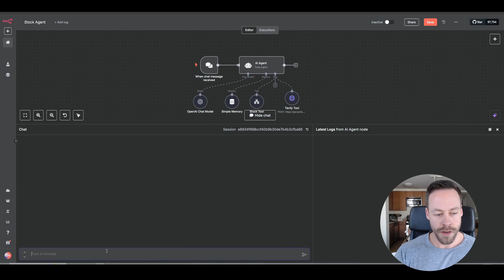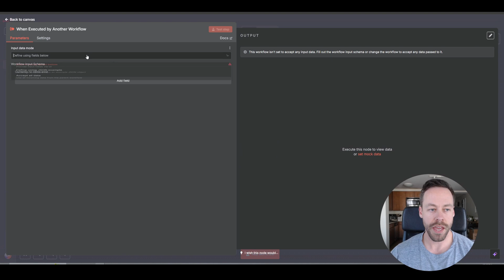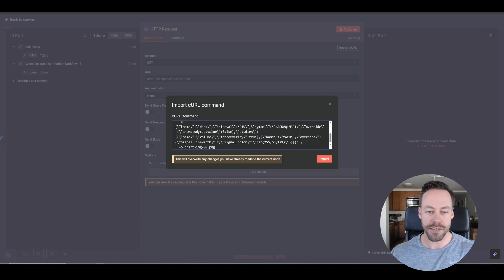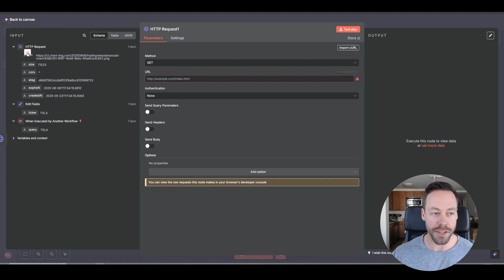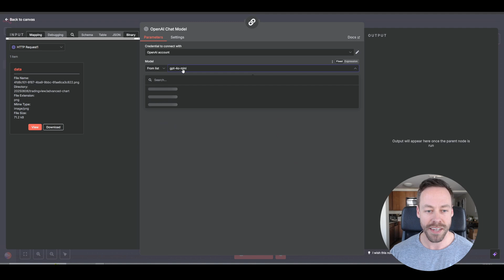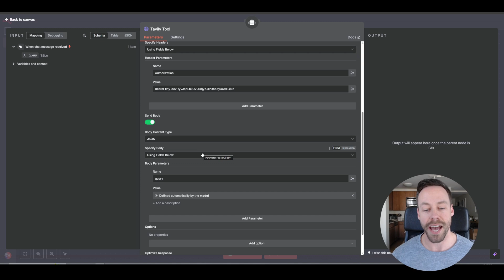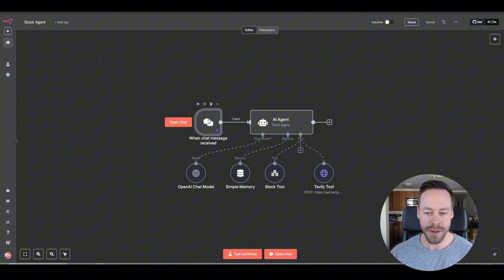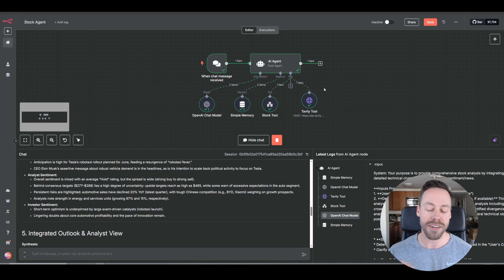This AI Agent ANALYZES STOCKS! (n8n Tutorial)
⚡Full no code AI Agent course⚡

Ever wondered if AI can really analyze the stock market effectively? What if you could build that AI yourself, with no code? Join us in this step-by-step n8n tutorial where we build a powerful AI agent capable of doing exactly that.

⚡ What You'll Learn & Master in This n8n Tutorial:

Learn how to design a simple AI agent that performs technical analysis via chart images obtained from image-chart, sentiment analysis via Tavily web search, and combines it all together for an expert level breakdown of the stock.

⏳ Timestamps:

0:00 - Intro and Demo
0:42 - Designing the Stock Agent Orchestrator
2:28 - Stock Tool Creation (Technical Analysis & Data)
10:17 - Resources
10:42 - Integrating the Tavily AI Research Agent
13:00 - Putting It All Together: Final AI Agent & Insights

⚡ Master AI agents and get AI templates in our Skool community ⚡